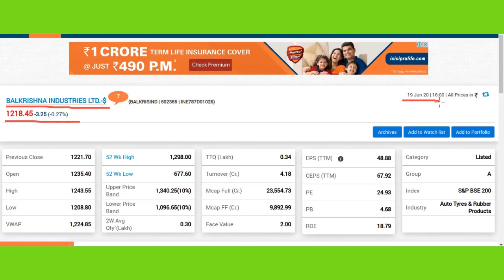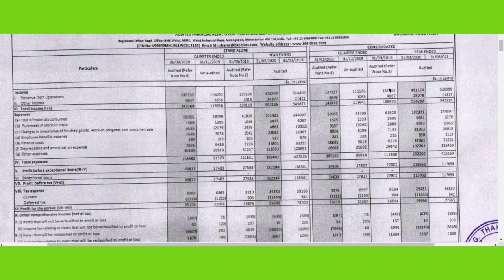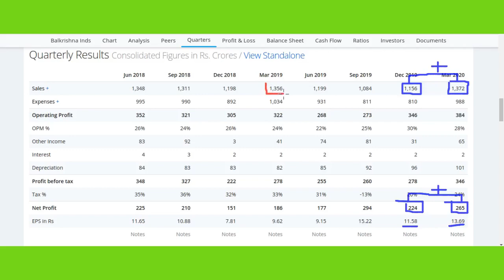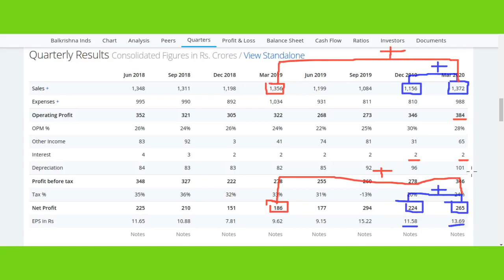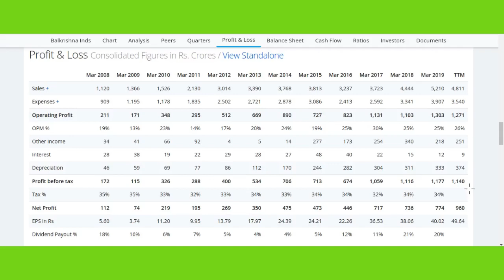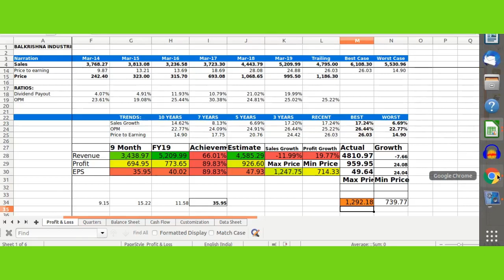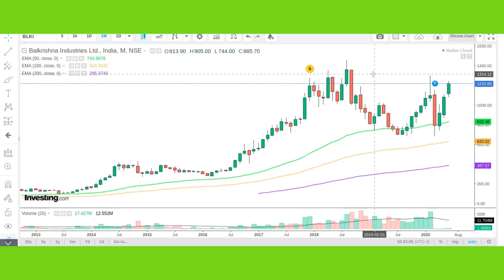Balkrishna Industries [Q4FY20 Result Analysis] (New Targets) | By Retail Smart Investor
Balkrishna Industries [Q4FY20 Result Analysis] (Multibagger) | By Retail Smart Investor

Thank u :)